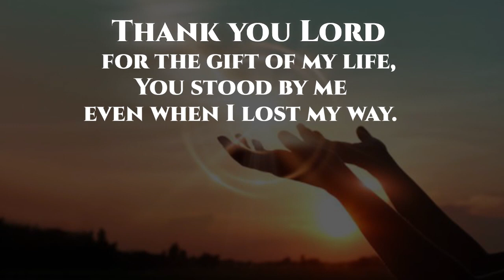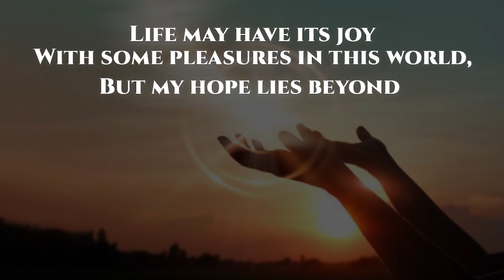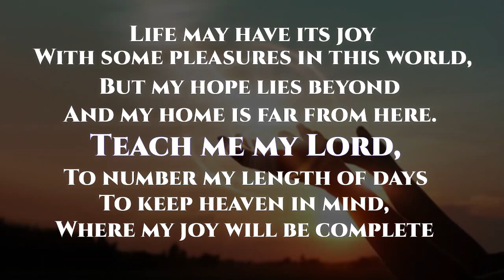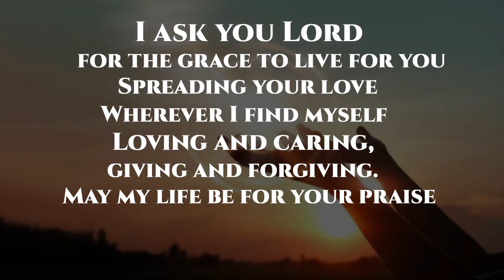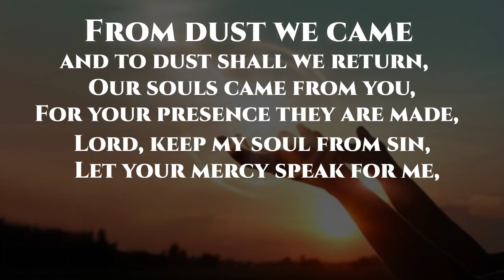Lord, I want Eternal Life (Hymn composed by Fr Emmanuel Gukena Okami- WOLM, MK).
A song to remind us of where we came from, why we are here and where we are going.